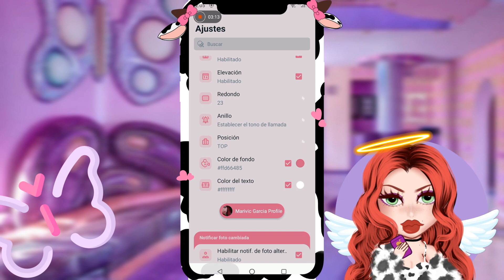Delta ultra hello kitty V5.2.2 F l Melon edit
❤️Apoya mi canal compartiendo los enlaces y no enviando el apk💅

🚫NO ENVIAR EL APK🚫

Apoya a la creadora usando su acortador

🌸 CRÉDITOS 🌸

comparte con tus amigas espero les guste todo lo que subo es editado por mi 🌺

APOYAME🌺